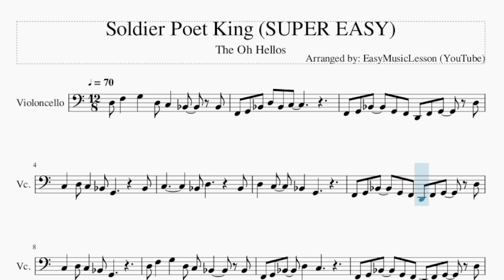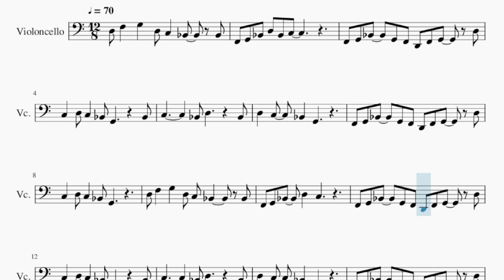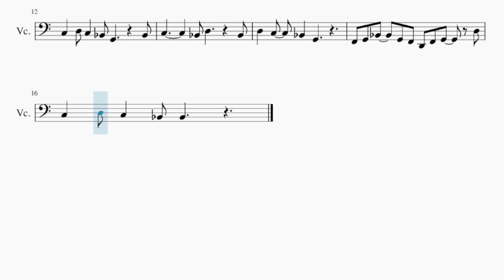SUPER EASY Cello Sheet Music: How to play Soldier Poet King by The Oh Hellos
Comment and let us know how the videos have helped you. It keeps us going! :)Here is a sheet music/tab video on the song Soldier Poet King (SUPER EASY) by The Oh Hellos on the cello. A cello sheet music arrangement which is transposed to notes that are easily played by cello, for the song Soldier Poet King (SUPER EASY) by The Oh Hellos.

EasyCelloLesson teaches you to play the your favorite instrument, through well-arranged sheet music so that you too can learn how to play Soldier Poet King (SUPER EASY) by The Oh Hellos on the cello as fast as you can. A cello sheet music with backing tracks to help your play the song better.

Chords of Cello arrangement:
Bb Maj   Eb Maj   Bb Maj   Bb Maj   C Min   Eb Maj   Bb Maj
C Min   Eb Maj   Eb Maj   Bb Maj   C Min   Eb Maj   Eb Maj
Bb Maj   C Min   Eb Maj   Bb Maj   Eb Maj   Bb Maj   Bb Maj
C Min   Eb Maj   Bb Maj   C Min   Eb Maj   Eb Maj   Bb Maj
C Min   G Min   Eb Maj   Bb Maj   C Min   Bb Maj

Melody notes of Cello:
D3 F3   G3   D3 C3   Bb2   Bb2
F2 G2 Bb2 D3 Bb2 C3
F2 G2 Bb2   G2 F2 D2 F2 G2   D3
C3   D3 C3   Bb2 G2       Bb2
C3         Bb2 D3       Bb2
C3   D3 C3   Bb2 G2
F2 G2 Bb2   D3   C3
C3   D3 C3   Bb2 Bb2